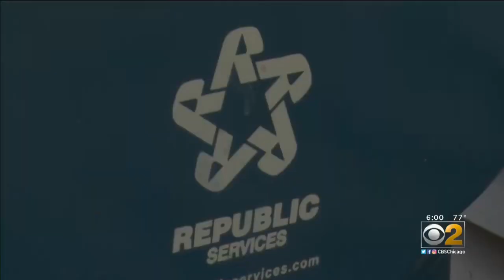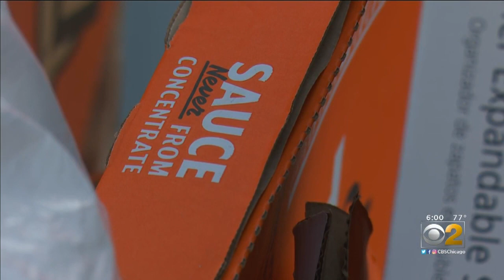Hammond Considers Ending Its Recycling Program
Mayor Tom McDermott said he's looking into whether the program is still worth the money after China stopped buying much of the recyclables in the United States. CBS 2's Tim McNicholas reports.